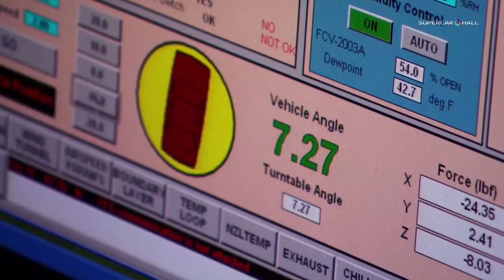Ford Mustang World Premiere